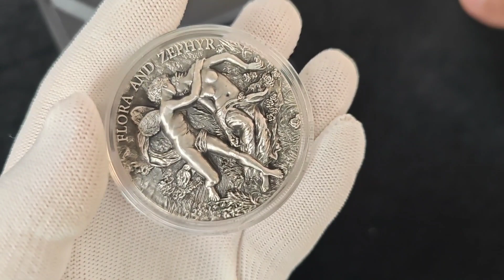Flora & Zephyr 2 oz Silver Coin 2000 Francs CFA Cameroon 2023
Gsb Canada is proud to present another amazing high relief coin.

The reverse of the coin shows a sensual representation of Flora and Zephyr: They are often associated with the arrival of springtime and the blooming of flowers and, in fact, they are the allegory of romantic love. According to mythology, Zephyr fell in love with Flora at first sight. He was so captivated by her beauty that he swept her off her feet and carried her away to his palace in the clouds.

The obverse of the coin depicts the Effigy of William-Adolphe Bouguereau, the author of the painting to which the coin is inspired, with the inscriptions: "REPUBLIQUE DU CAMEROUN" – the issuing country, "2000 FRANCS CFA 2023" – the face value with the year of issue.